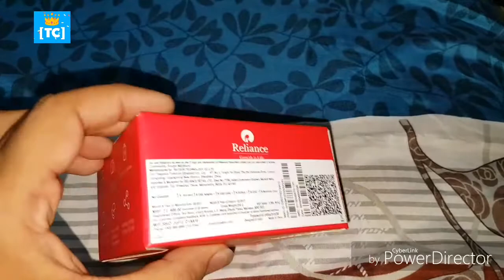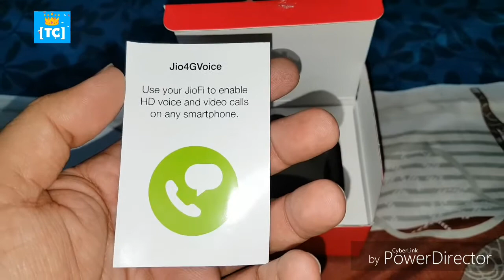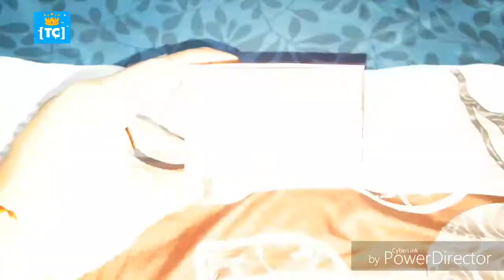Jio New Device Unboxing 2017 JioFi 2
Jio New Device Unboxing 2017 Jio Fi 2
Maine iss video mein Jio ka 4g Dongle ko unbox kiya hai iss mein kya kya hai khass jane ke liye pura video end tak dekhien ...